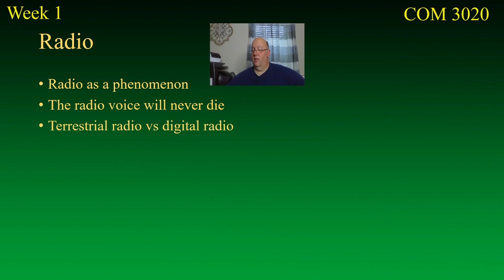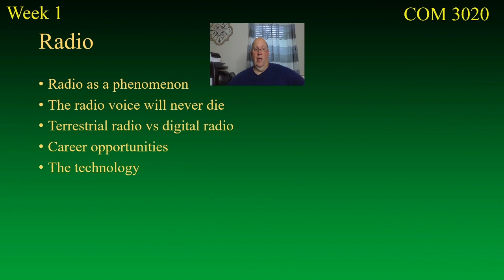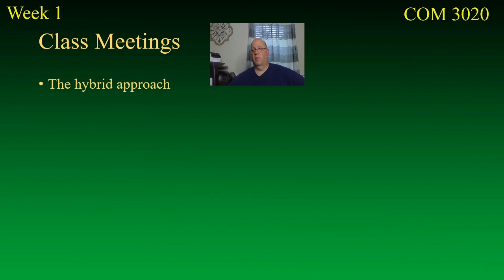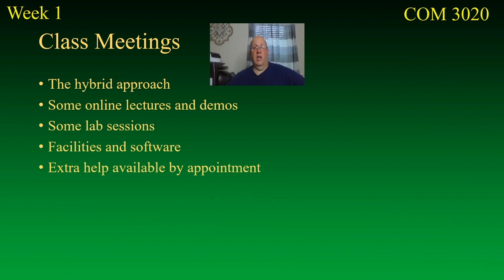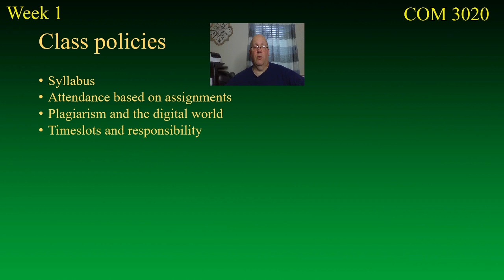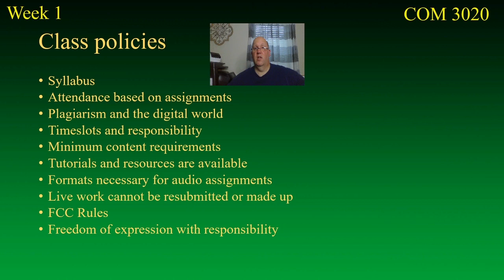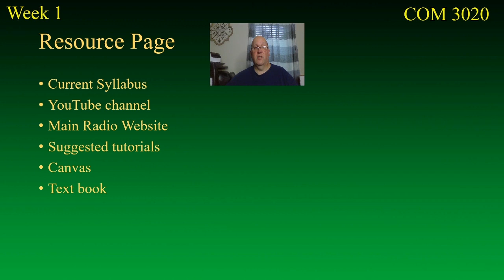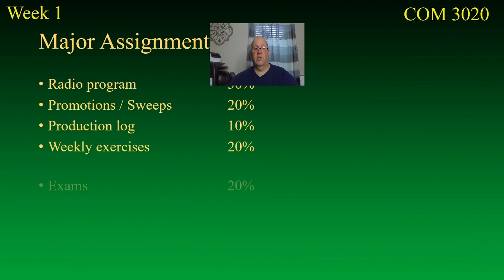COM_3020_Radio_Week1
This initial lecture lays out the basics of what is expected in the radio course